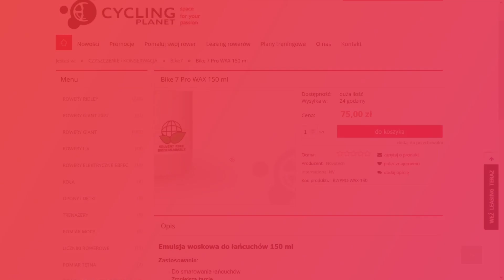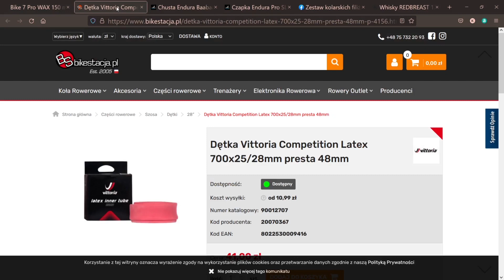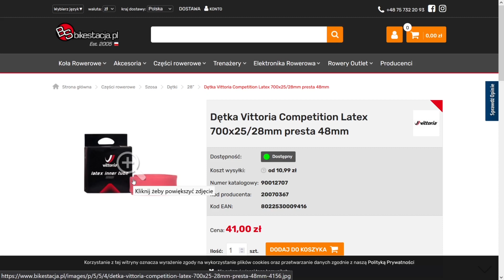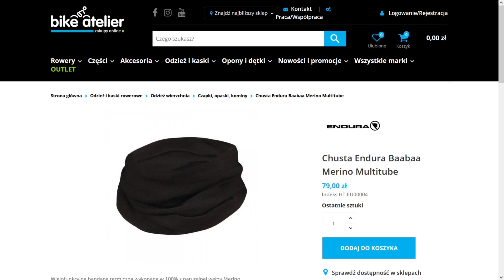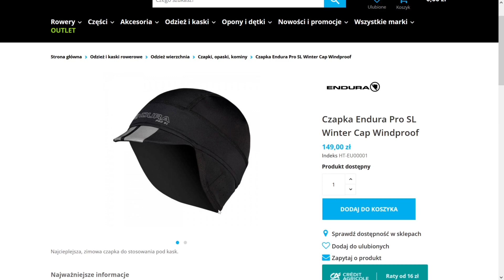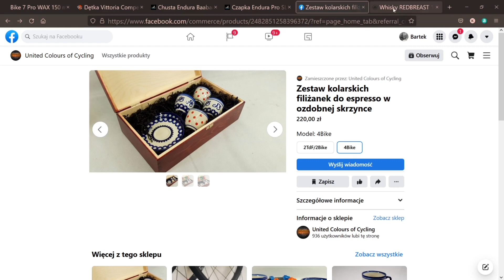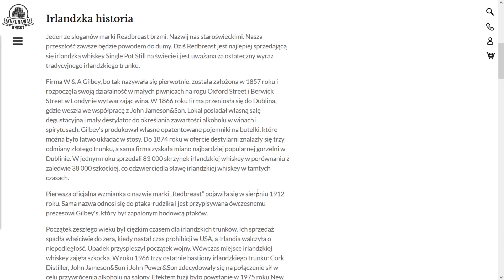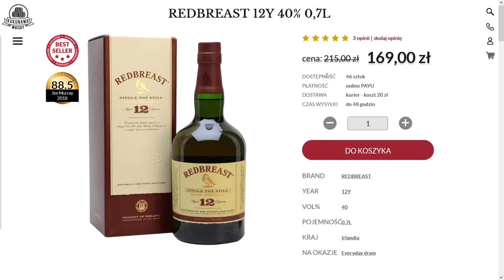Prezenty na OSTATNIĄ CHWILĘ-poradnik Road-Racing.pl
Pomysły na prezentyto  koszmar niejednego  z nas. Jedna rzecz łączy 4 propozycje nie maja ze soba nic wspólnego i i obdarowany może się naprawdę ucieszyć.
Ceny prezentów kręcą sie wokół 200 złotych. Czulem sie zobowiązany szczęściem osoby obdarowywanej kolarz nie koniecznie musi sie cieszyć przerzutką szczególnie  w grudniu.

Intro do filmu specjalnie dla Was nakręciłem  w bajkowej scenerii Bolesławieckiego rynku.
cchesz wesprzeć kanał rozważ zakupy u Partnerowi kanału Dzieki z góry

Promocja na Opony IRC  w Lemonbike.eu
kod  Road-Racing.pl upust 10 % - polecam szczególnie gravelową oponę DoubleCross

Optyk Okular Jelenia Góra kod: Road-Racing.pl
zniżka 5 % na Okulary Oakley i inne okulary oprawki  w ofercie